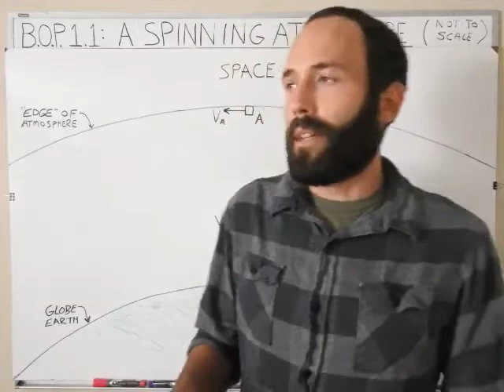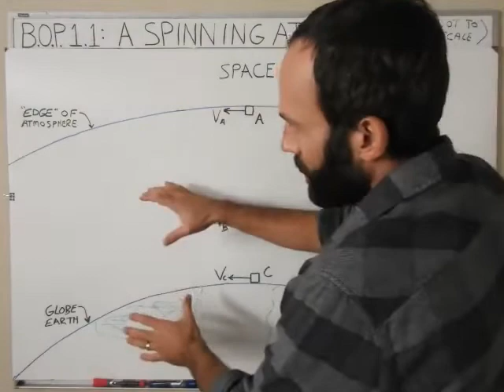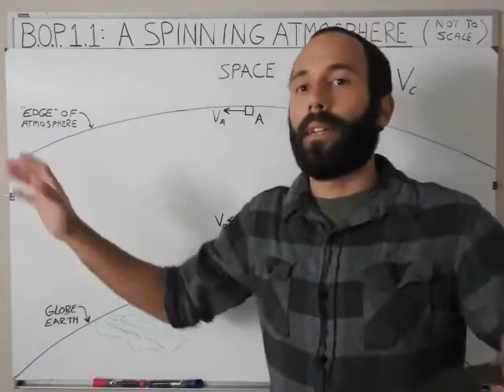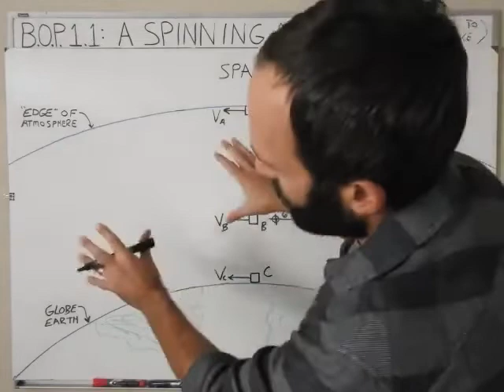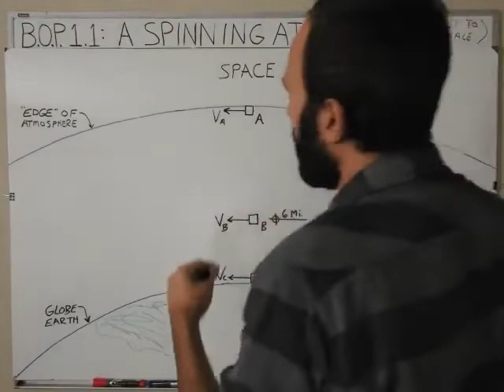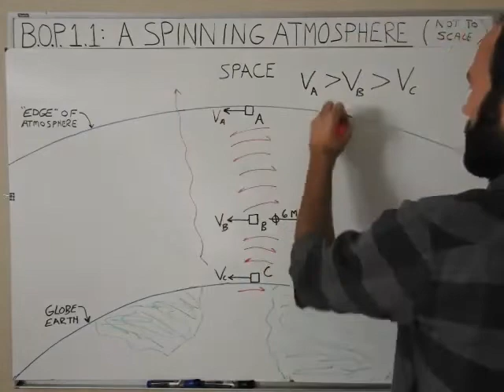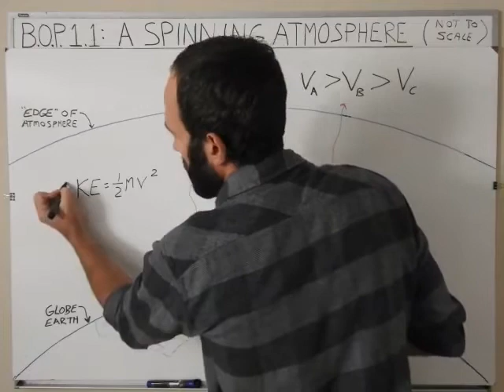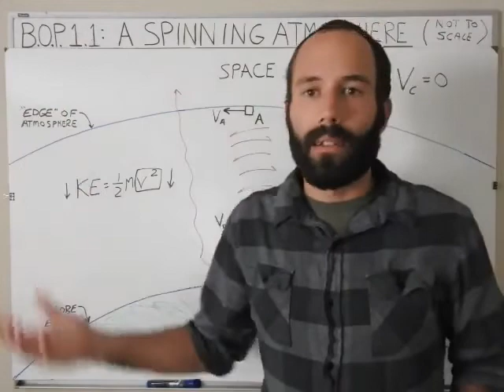Ball's Out Physics Episode 1 1 A Spinning Atmosphere.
Mirror from  Ball's Out Physics channel.
An analogy for the atmosphere losing energy is how a car slows down when the gas/throttle is released. Friction between the tires and the road, wheel bearings and the hubs, etc. all generate heat. That loss of heat is loss of energy, leading to loss of velocity. Of course the car also slows down because of air resistance too.